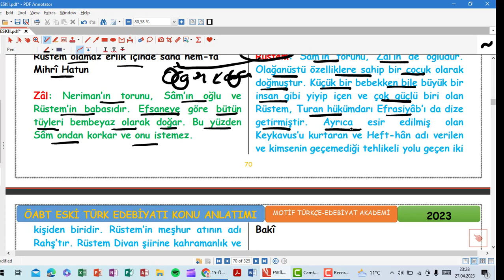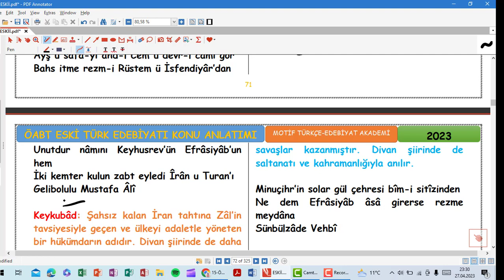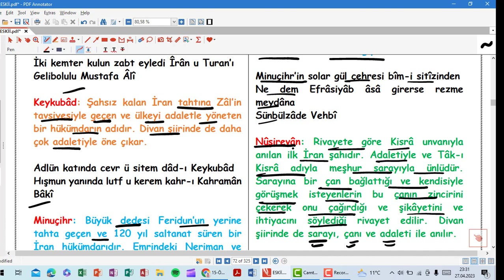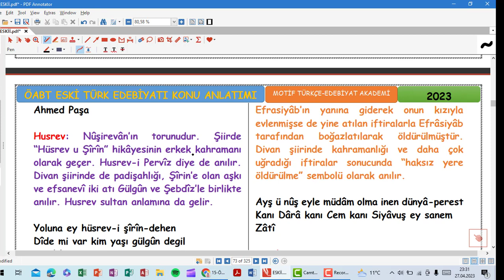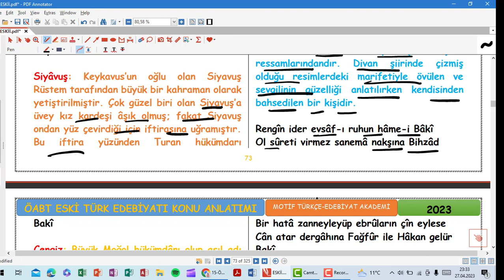16-ÖABT ESKİ TÜRK EDEBİYATI